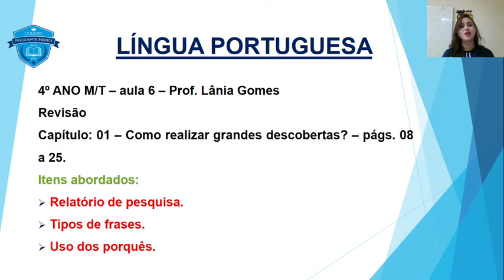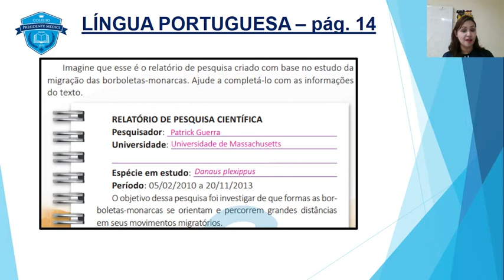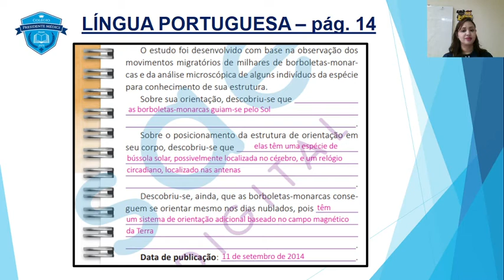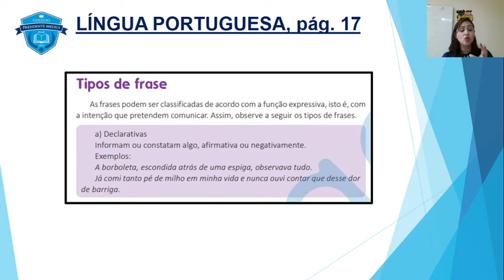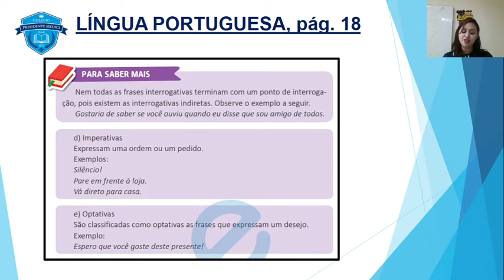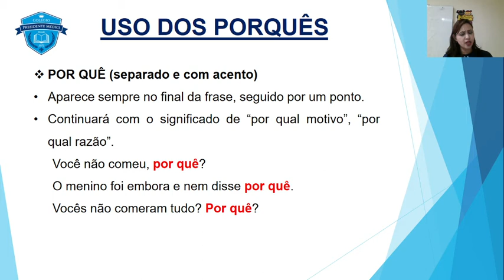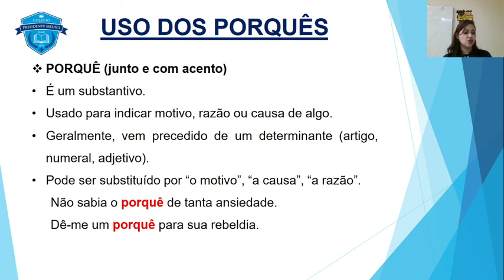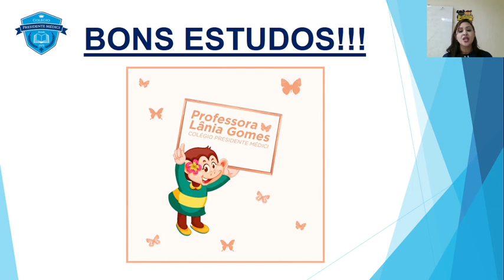PORTUGUÊS 4º ANO AULA 06 1° B 2021